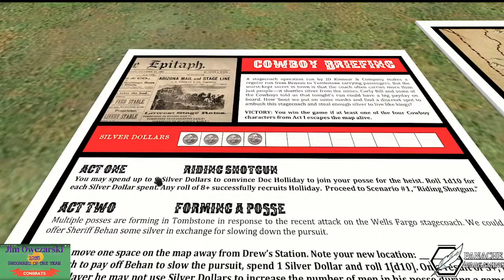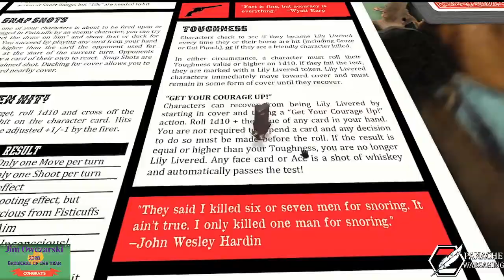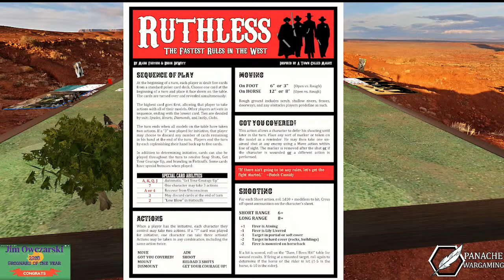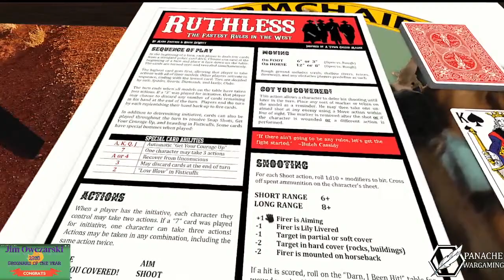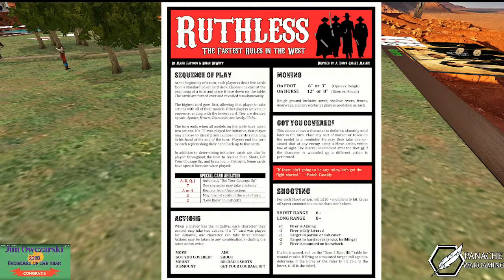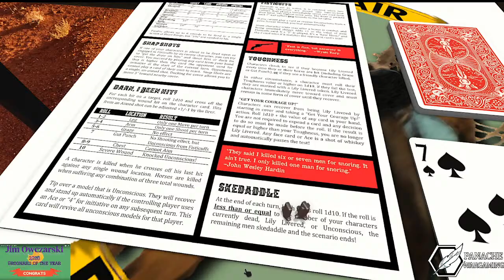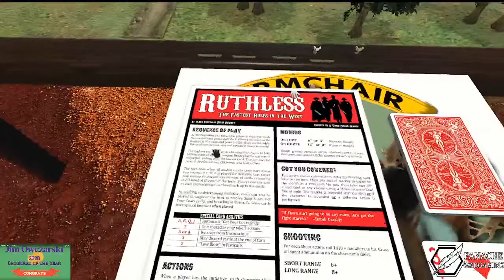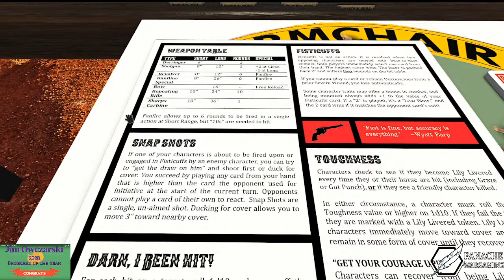Riding Shotgun for "Ruthless"